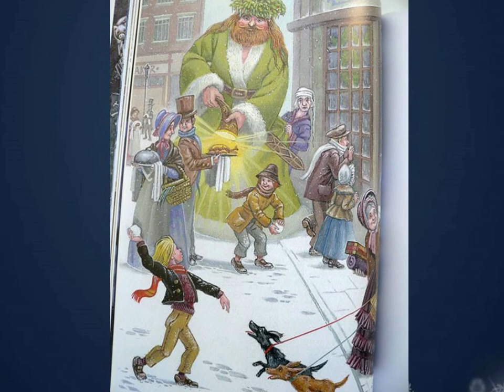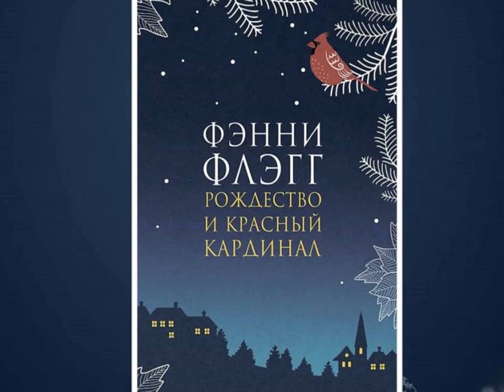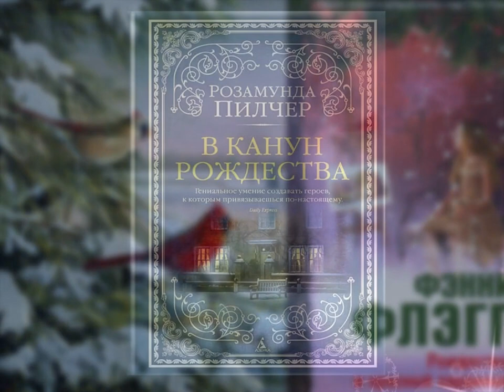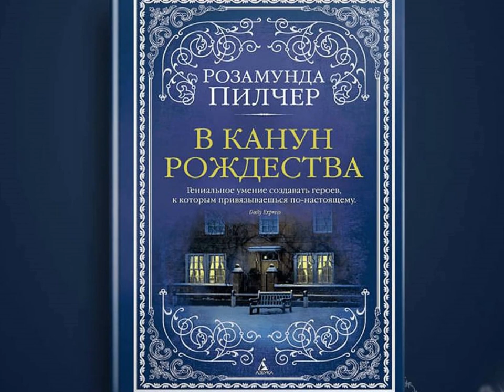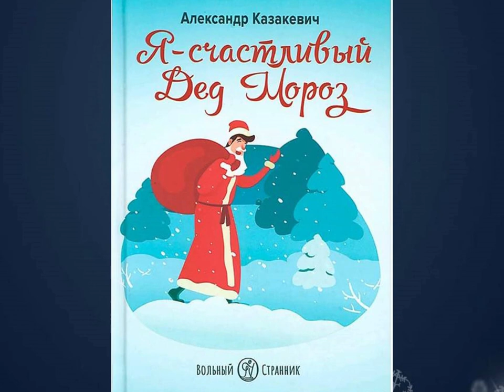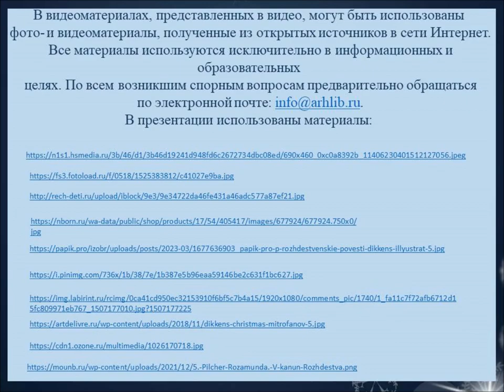Рождественские истории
В Библиотеке № 18 Северного округа предлагают проникнуться атмосферой наступающего праздника, познакомившись с книгами о волшебстве.